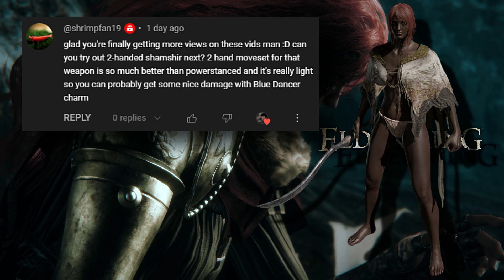Shamshir +25 for Malenia (Requested)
Shamshir +25 for Malenia, Blade of Miquella.

Elden Ring